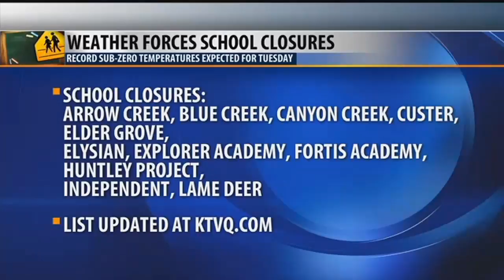School closures in Billings and beyond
school closures updated